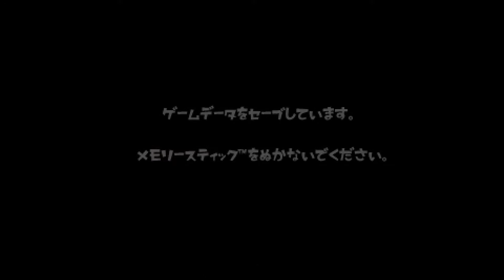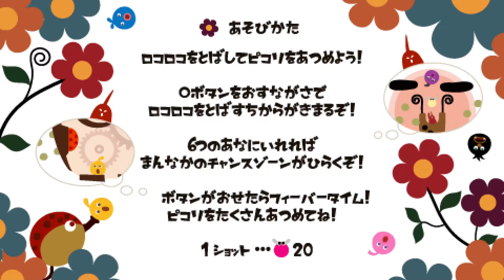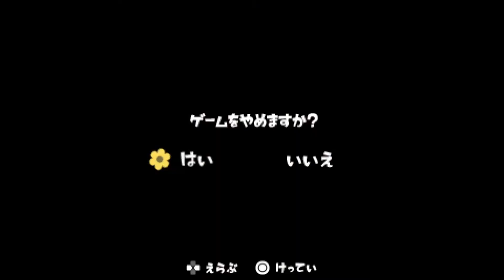ハロウィン記念☆『LocoRoco - Midnight Carnival -』実況・後編[PS5]【PS+プレミアム】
前回、クリスマスっぽいステージがありましたが…ハロウィンっぽいステージもありましたよ(`・ω・´)

◆前回までの解説
ハロウィンっぽいゲームがやりた～い！とストア見てたら懐かしいゲーム発見した(*´▽｀*)
元はPSP → PS4/PS5のリマスター版。
PS+プレミアムの人は、「クラシックカタログ」から追加料金なく遊べます(b´∀｀)

LocoRocoはL/Rボタンで地面で傾けてキャラを転がしてく（同時推しでジャンプ）、アクションゲーム。
PSPやPS3の頃に出てたシリーズだよ。
Midnight Carnivalは一番最後に出たので難しめ。

普通のLocoRoco 1と2もリマスター版出てるよ。
こちらはPS4版のみのリマスターですが、同様にPS5でも遊べますし、PS+プレミアムのクラシックカタログに入ってるよ！